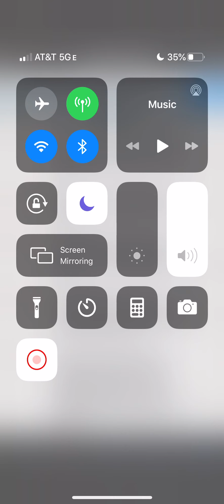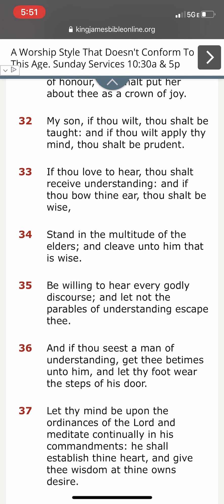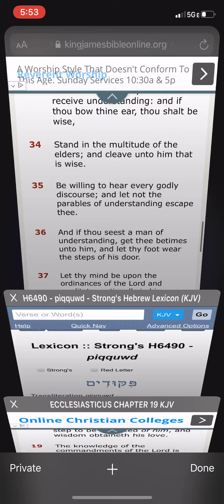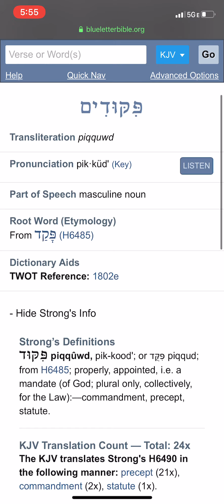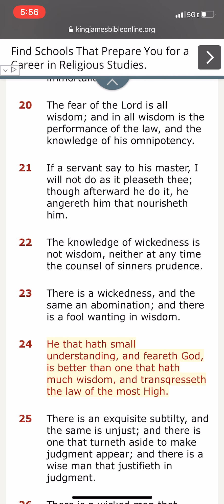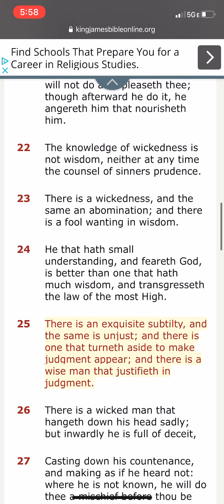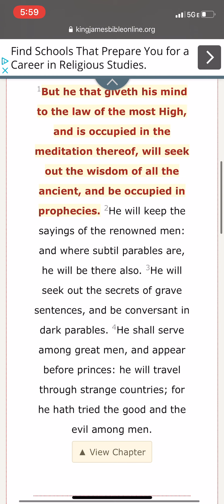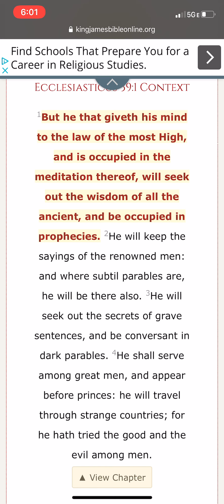APPLYING THE MIND IS KEY